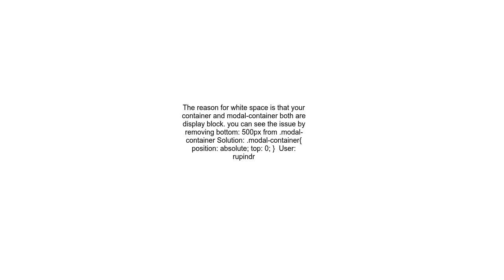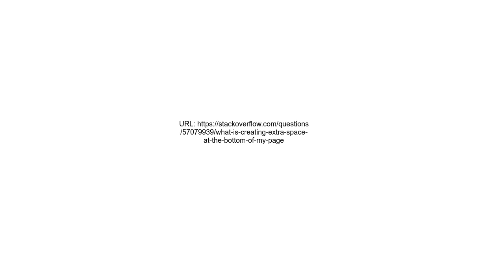What is creating extra space at the bottom of my page